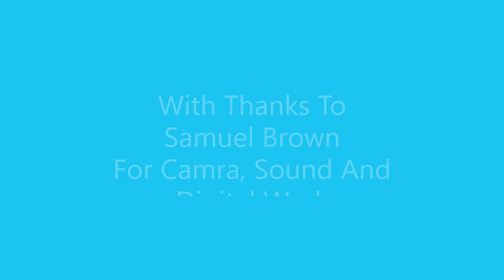Thought For The Day 01.12.21